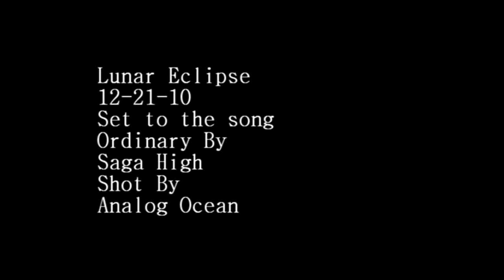Saga High - Ordinary - Vaporwave - Lunar Eclipse 12-21-10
Saga High - Ordinary - (WalkRobotDance Mix)

Lunar Eclipse 12-21-10

vaporwave